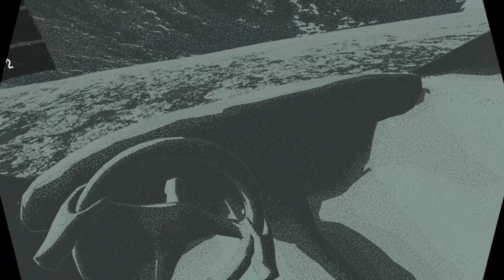Первый взгляд Fake Racing, Dreamo VR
Опробовано на Oculus Quest 2 .